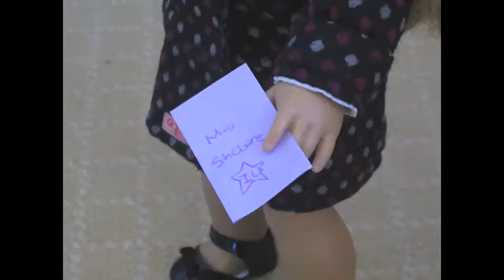My Crazy Family AGSM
Annie reference at 1:40